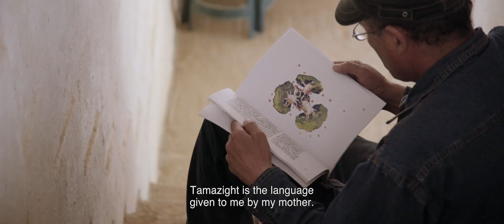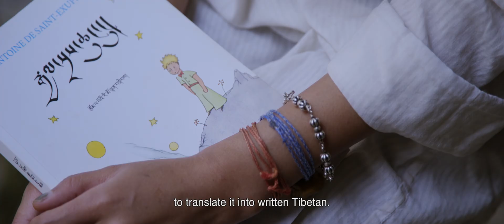The Miracle of the Little Prince – Trailer – SFF 19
The nature of language and culture, in particular the world's disappearing indigenous languages, is explored through Antoine Saint-Exupéry's classic book, The Little Prince, in this captivating documentary.

The much-loved story The Little Prince, by French aviator, poet and writer Antoine Saint-Exupéry, has been translated into over 375 languages. It is one of the best-selling and most-translated books ever published. Saint-Exupéry’s 1943 novella features a lonesome boy from a remote star on a quest for love and friendship who travels from planet to planet before finally arriving on Earth, where he encounters all manner of creatures and characters.

In 2019, the UN International Year of Indigenous Languages celebrates the immense value of the world’s indigenous languages, many of which are now rapidly disappearing. This inspiring documentary looks at how four communities use translations of The Little Prince to keep their language and culture alive. From the desert sands of Morocco and the Berber language of Tamazight, to the Sami people on the border of Norway and Finland, exiled Tibetan translators, and the ancient Aztec language of the Pipil people of El Salvador, The Miracle of the Little Prince explores the nature of language and the significance of Saint-Exupéry’s words in the today’s world.

Directed by Marjoleine Boonstra  2018  Netherlands  89 minutes  All Ages